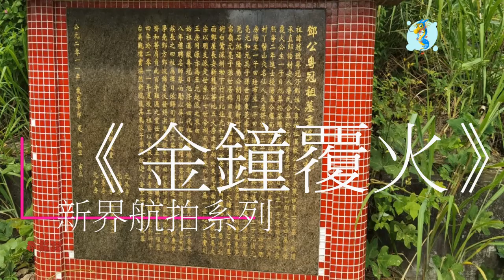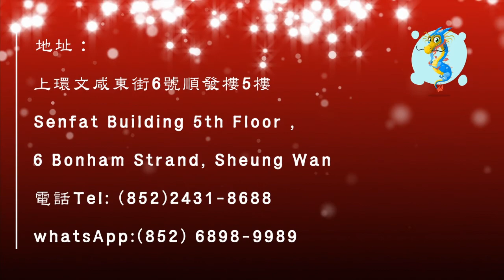尋龍記-香港名穴《金鐘覆火》鄧氏二祖鄧粵冠之墓 (一百三十三) 新界航拍系列 (31)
參考下:
尋龍記-香港名穴《金鐘覆火》鄧氏二祖鄧粵冠之墓 (三十七)

「金鐘覆火」位於元朗 黃屋村 山貝嶺下，面朝香港龍祖大帽山，穴坐辛向乙兼酉卯，結穴形勢也是回龍顧祖格局，山貝嶺亦屬於大帽山往元朗去的枝龍，同樣也作了幹龍過脈之纒護，前邊收錦田河之來水，上文提過回龍顧祖格局合水口必在穴後，所以合水口就在山貝河和錦田河的交滙處。主脈過大欖涌水塘後往東北方去的元朗枝龍，至蠔殼山過山貝嶺，山貝嶺起頂回頭出脈束咽再結成「金鐘覆火」。從蠔殼山到「金鐘覆火」山形起伏缺脊引繩是貪狼行度，穴頂起圓貪星體如金鐘，「金鐘覆火」因此得名，穴型屬於三吉之一的「乳穴」。有一首詩讖相傳是指「金鐘覆火」的：「本地有個鐘，鍾內一團火，誰人葬得著，代代食好果」。前方收錦田河過來之逆水能發富，巽方蠔殼山有秀峯開面照穴也可出文秀，但要蔭生貴胄的絛件同樣有欠，如龍略欠粗雄，青龍方弱，羅城尚欠緊密等。